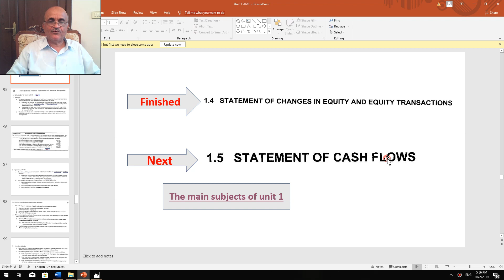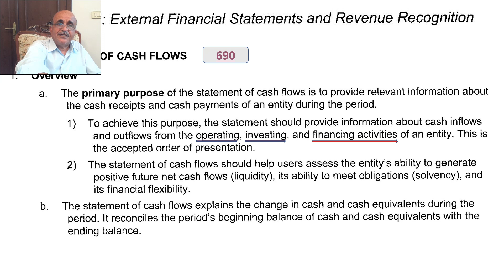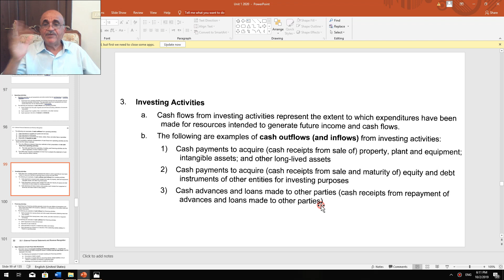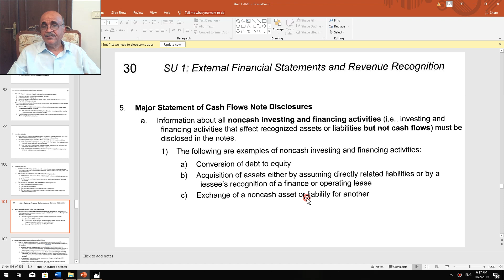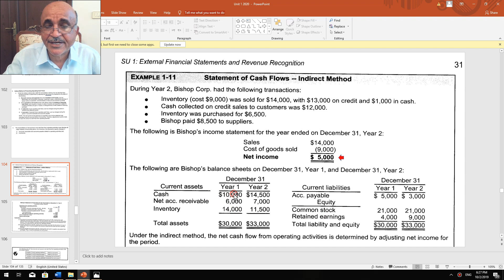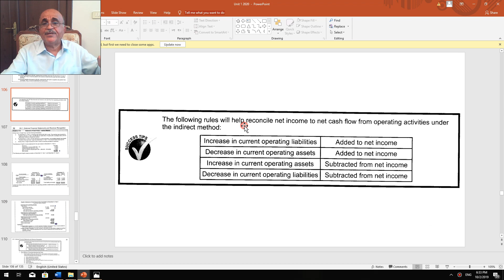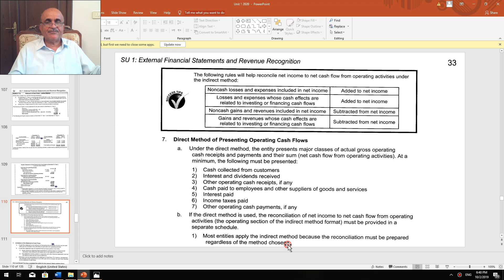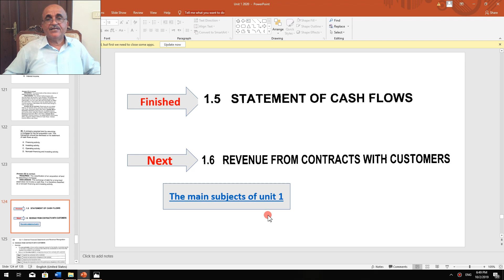CMA: Unit 1: Sec.5 2020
EXTERNAL FINANCIAL STATEMENT AND REVENUE RECOGNITION